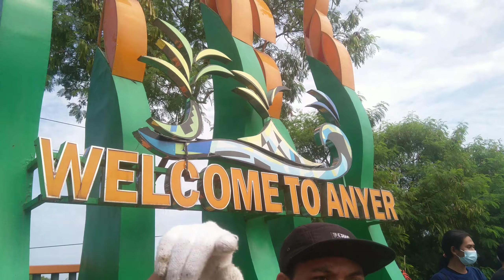SAMPAH !!!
Jadilah penonton yang cerdas, ambil sisi baiknya buang sisi buruknya.

Massive THANK YOU to everyone for watching this and for all of your support!.

Alamat: Jl. Raya Anyar - sirih km.128 Kp. Salatuhur Rt 001/001 no.111, Cikoneng, Kec. Anyar, Serang, Banten 42466